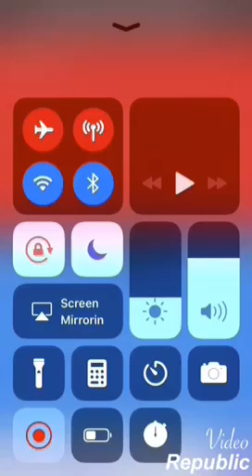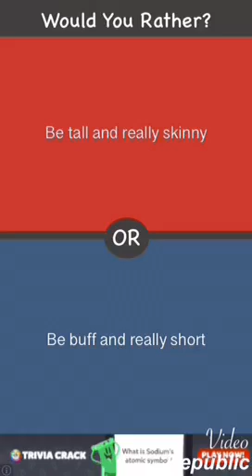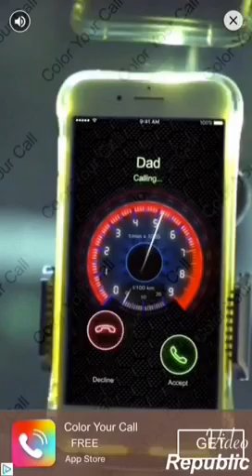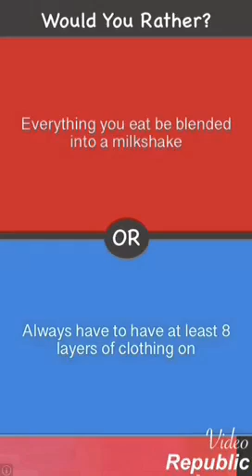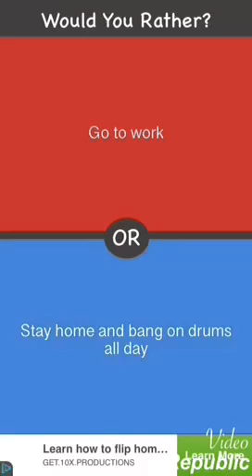playing would you rather